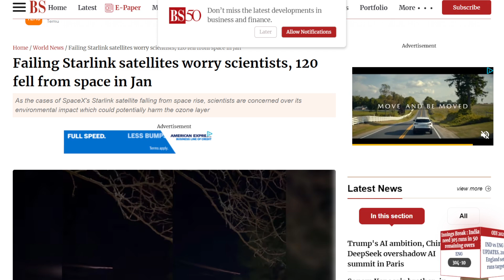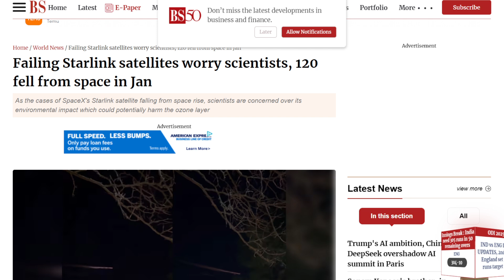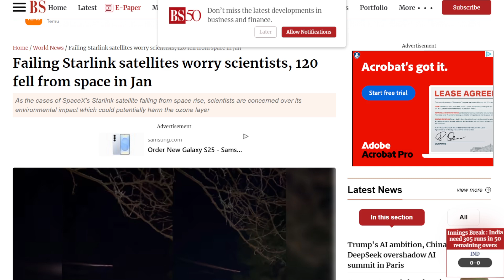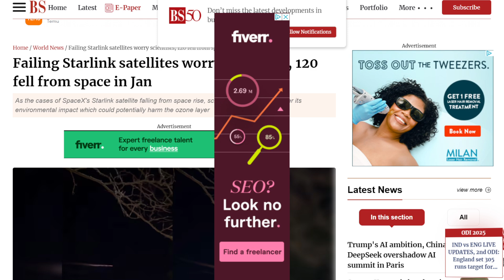Uh Oh! Starlink Satellites Failing & Falling From the Sky!